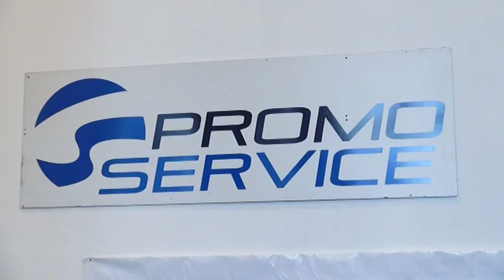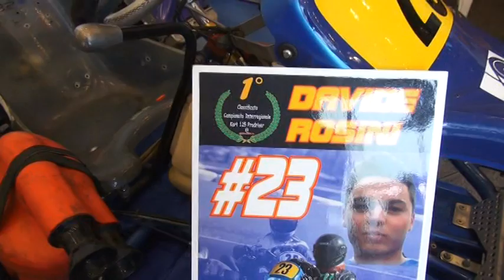Il Team Promo-service all'Arezzo Classic Motors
Presentato il team Promo- Service alla manifestazione ospitata dall'Arezzo Fiere e Congressi "Arezzo Classic Motors". Tra i "pupilli" della scuderia aretina, il neo campioncino Davide Rosini che all'età di 17 anni si è aggiudicato lo scorso campionato regionale di Kart.